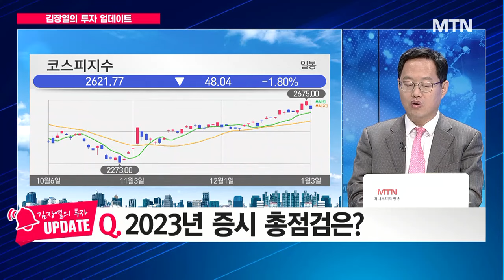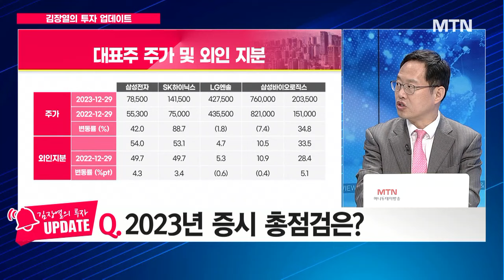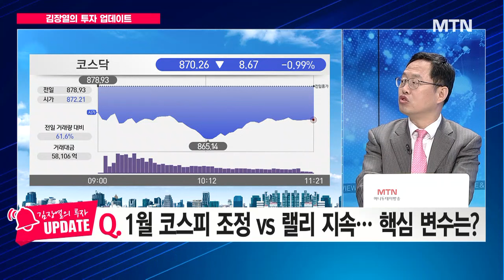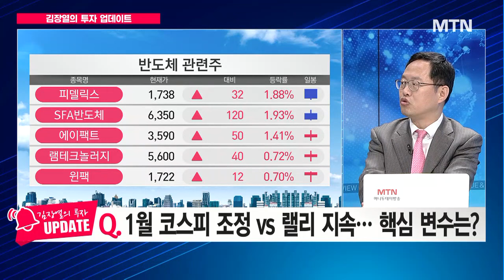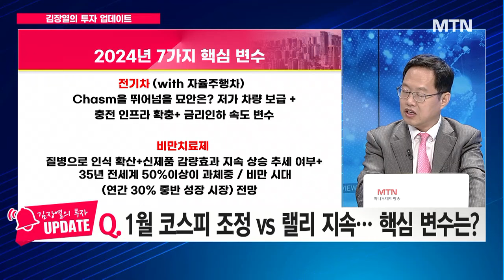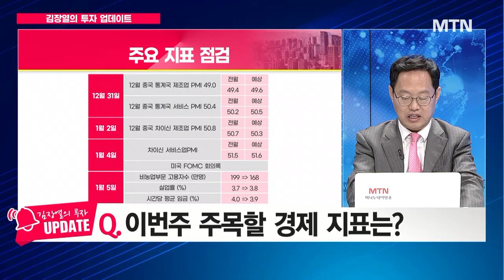[김장열의 투자 업데이트] 2023년 증시 총점검은? / 머니투데이방송 (증시, 증권)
01/03 이슈&뷰

출연 : 김장열 유니스토리 자산운용 투자전략 본부장

Q. 2023년 증시 총점검은?
Q. 1월 코스피 조정 vs 랠리 지속… 핵심 변수는?
Q. 이번주 주목할 경제 지표는?